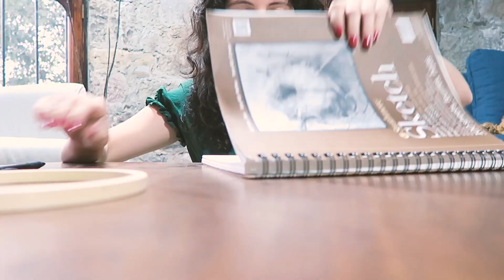Este juego es muy divertido! - Vlogmas día 11 2018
Sígueme!

Apartado Postal: (solo aceptan envíos desde correos)
Apartado postal 44
Maria del Mar López Pendás
9 Sur 5301 Col. Prados Agua Azul
C.P. 72431
Puebla
Mexico

Vlogmas